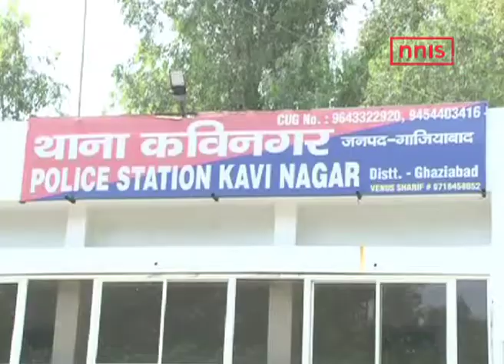Daughter Kills Mother For Objecting To Lesbian Relations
In a horrific incident, a woman and her lesbian partner allegedly killed the former's mother for objecting to their relationship. The Ghaziabad police have arrested the accused and her partner for committing the crime. The girl's father had filed an FIR at Kavi Nagar police station on March 9 against his daughter and her partner.